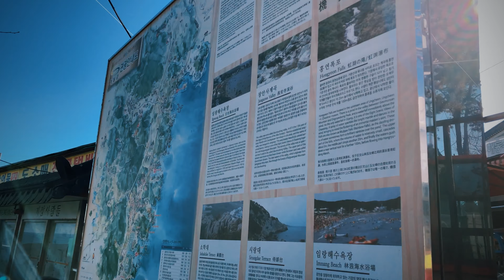Busan | Haedong Yonggungsa Temple, Haeundae Beach, sunset at Nurimaru APEC House | Winter 4K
Finally another one of older travel videos, our 2017 winter South Korea holiday with the boys. A slow relaxing third day in Busan visiting Haedong Yonggungsa Temple, Haeundae Beach (winter wear at the beach) and catching the sunset at Nurimaru APEC House.